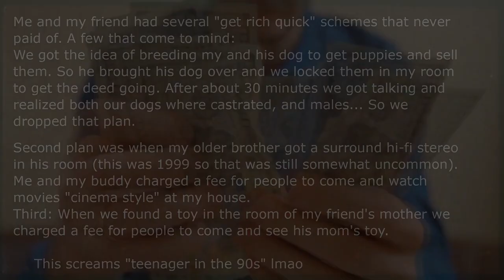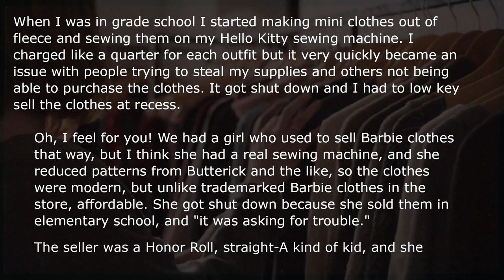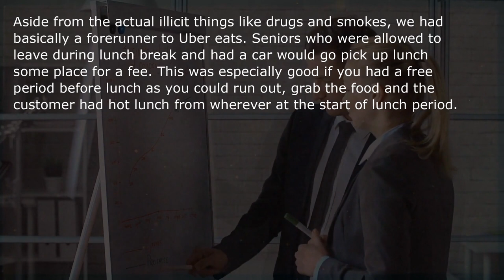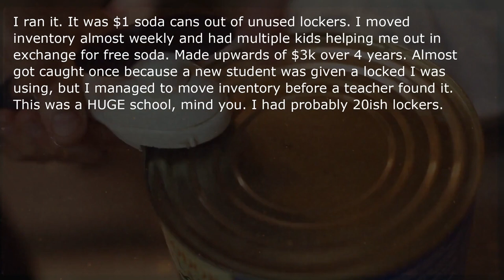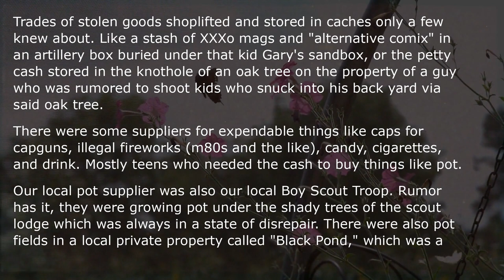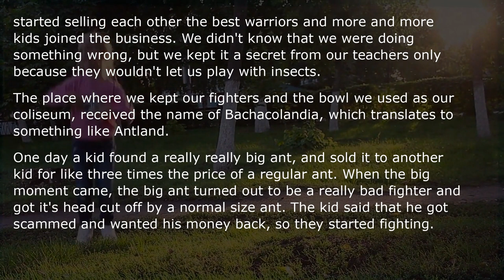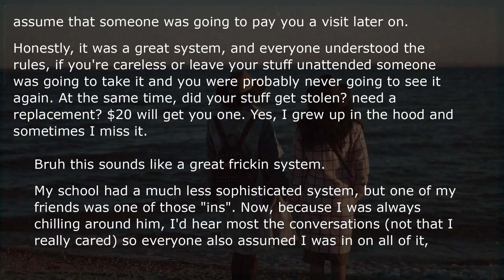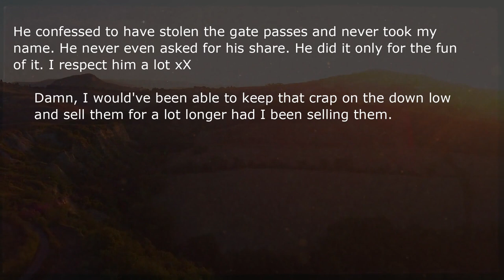What were the black markets in your school?